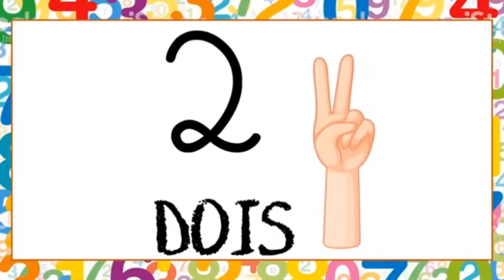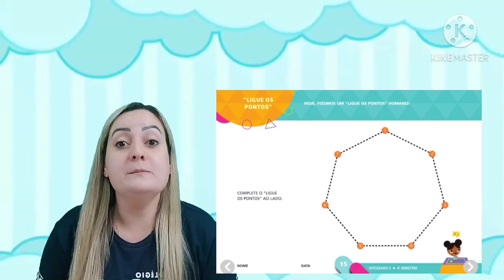Ligue os pontos (27.10) Maternal 2